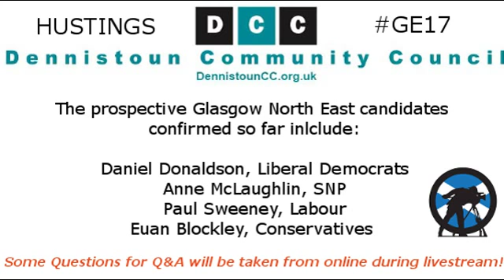Tory Boy in Theresa style U-Turn on Fracking in 3 days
Tory Councillor Euan Blockley in Theresa style end May with June U-Turn on Fracking in 3 days. While standing in for supposedly ill Tory Candidates in two GE2017 Glasgow Ward Hustings. The lying Councillor was formally a member of UKIP but defected to the Conservatives following claims of corruption with UKIP’s selection process of candidates for the Scottish Parliament preceding May’s elections. On Tuesday 30th May at the Glasgow Central Hustings he said he supported fracking giving detailed reason for why he supported it...then low and behold 3 days later on the Friday 2nd of June at the Glasgow North East Hustings he has done a complete U-Turn or was he just telling porkies like all good Tories do?